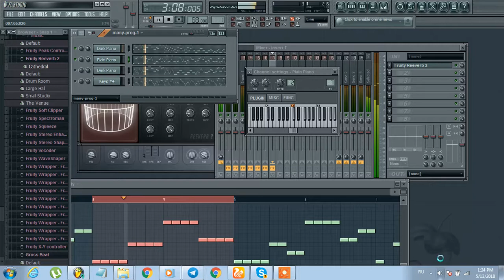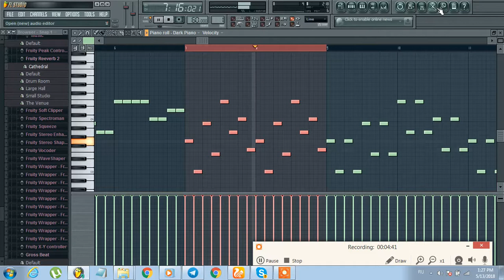4th EMP piano compostion of EMP AI music generator